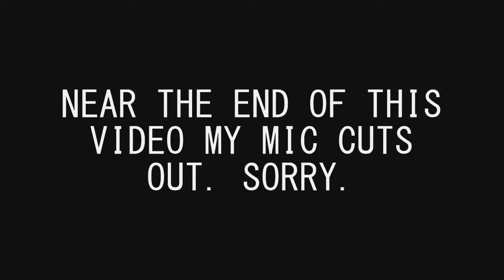Mass Effect vs Mooks [PART 16: NOVERIA 5]